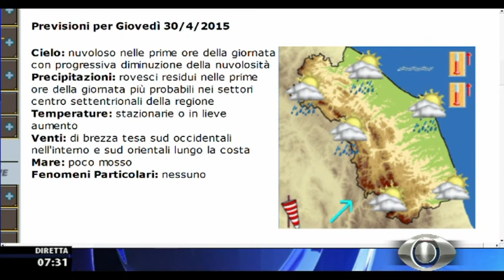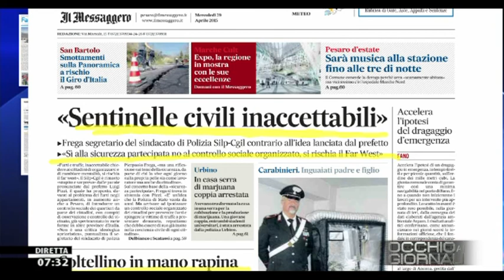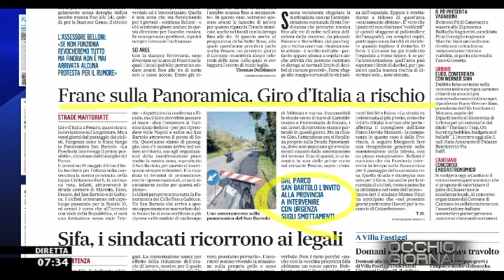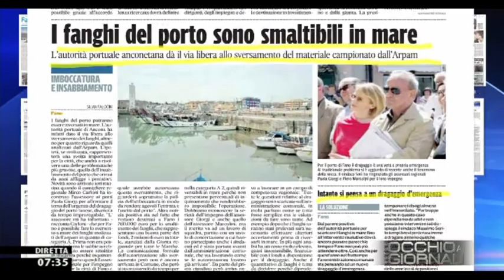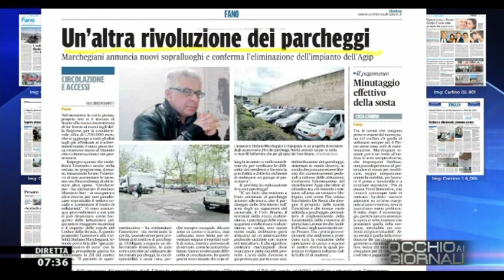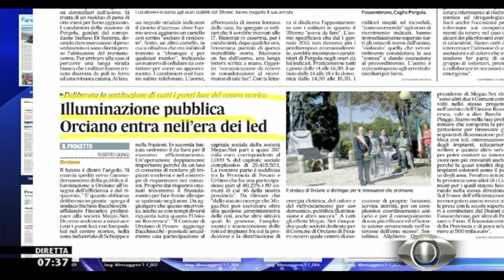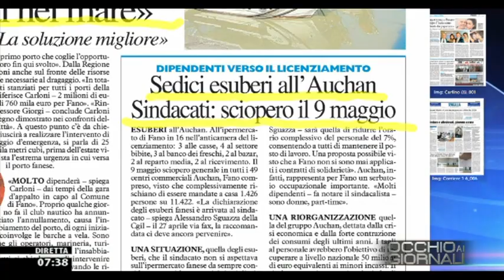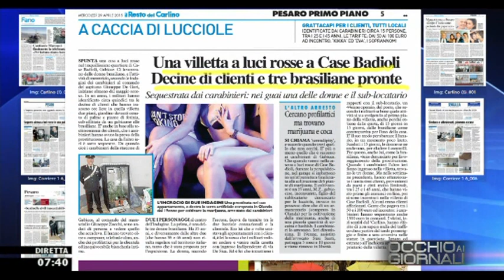Occhio ai GIORNALI 29/4/2015